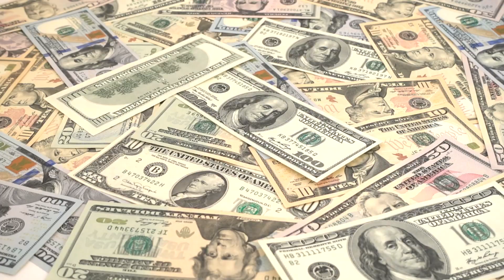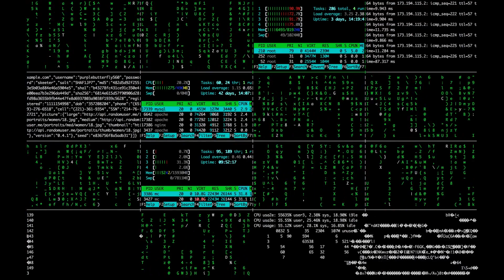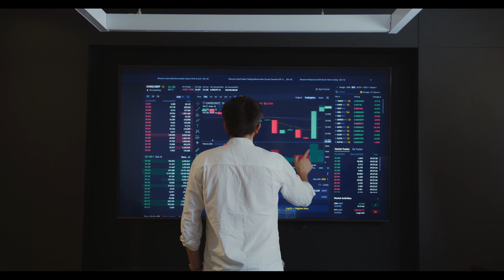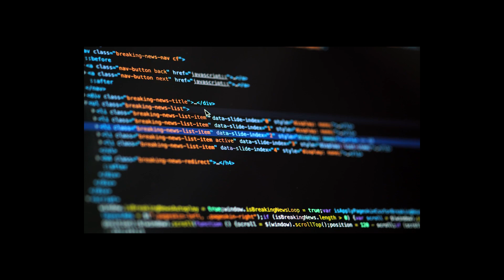What is Artificial intelligence - AI - Data Science - Computer Science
Artificial intelligence is an extensive division of computer science. Its goal is the simulation of human intelligence processes

The following topics are covered in this video:
1. What Is Artificial Intelligence?
2. Why do companies need data?
3. The truth behind free applications